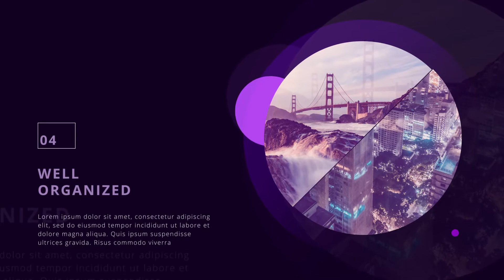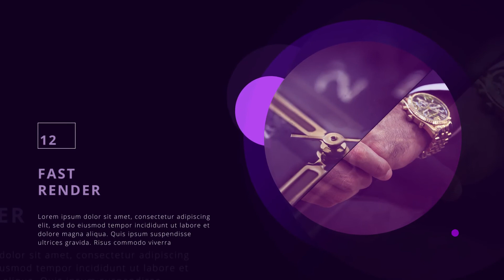Premiere Pro Template: Stylish Circle Presentation